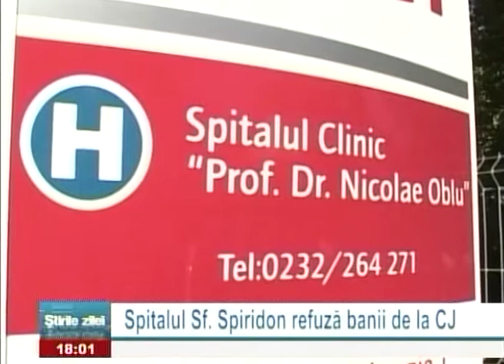Spitalul SF SPIRIDON refuză banii de la CJ